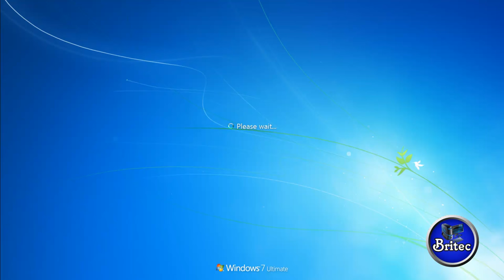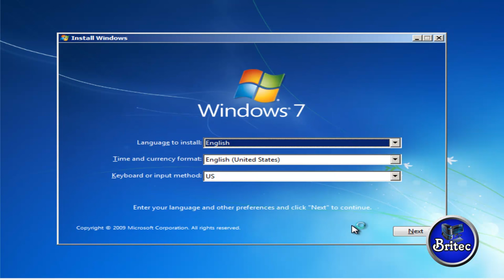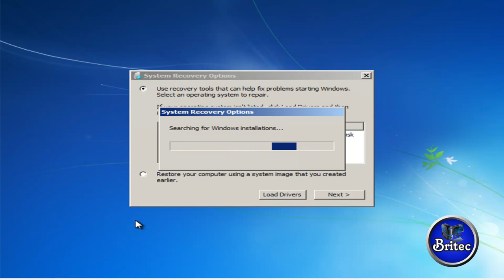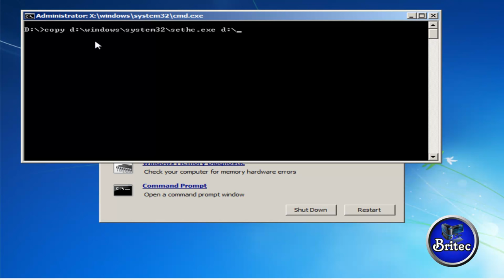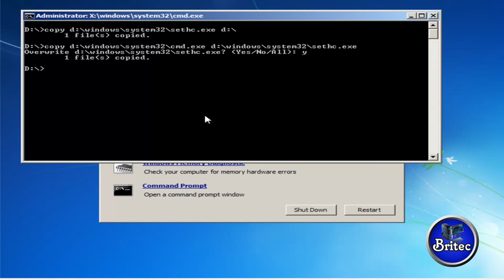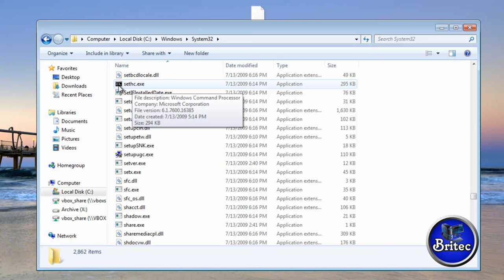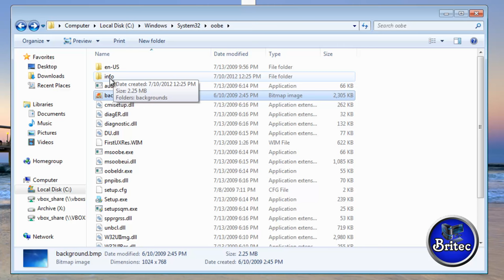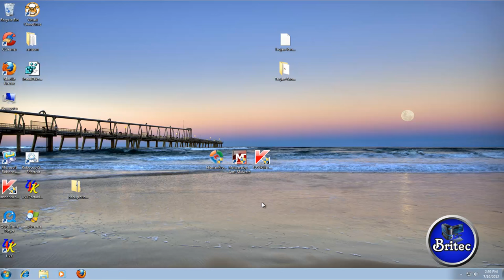Malicious Malware Locks You Out of Computer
This is a older video that got deleted and was ask to be re-uploaded.
Ransomware is nasty and type locks down your computer by changing the administrator password. Its easy to remove if you know how. Its saw.exe file uses the Saw horror idea to taunt you.

I show you how easy it is to remove it from your computer and save your data.